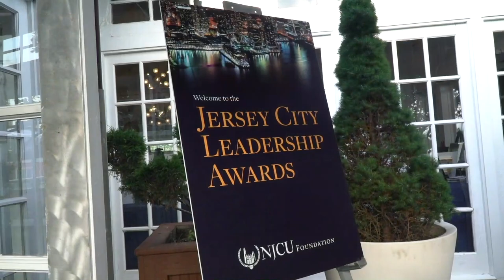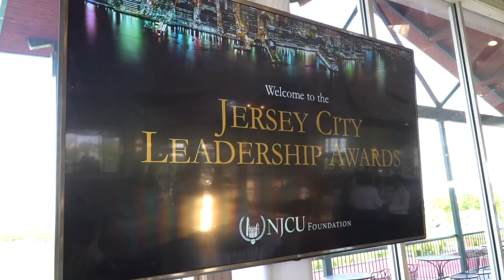NJCU 2018 Gala promo video